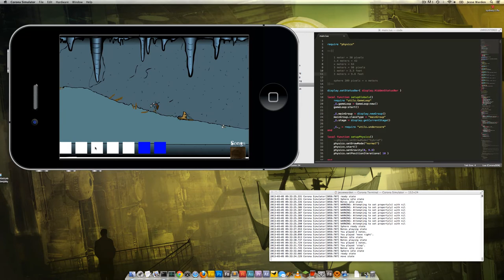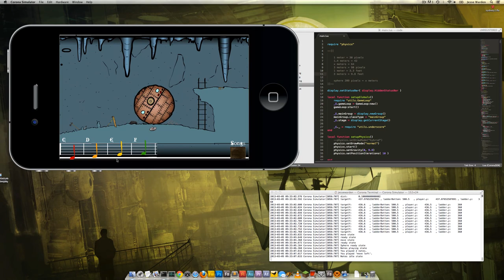One Game A Month - Feburary 2013 Entry: Thuldanen Maestro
Showcasing my February entry into the 1GAM party. You're a dwarves treasure hunter driving a gnome sphere powered by music.